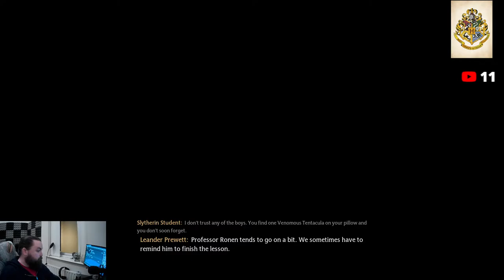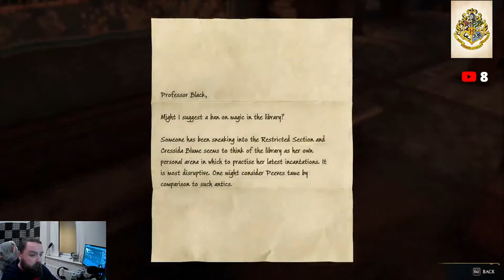Gustav goes to Hogwarts!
Hogwarts Legacy is a 2023 action role-playing game developed by Avalanche Software and published by Warner Bros. Games under its Portkey Games label. The game is set in the Wizarding World universe, based on the Harry Potter novels.